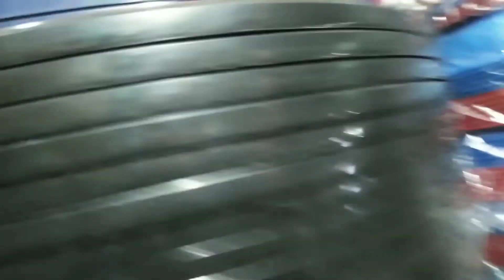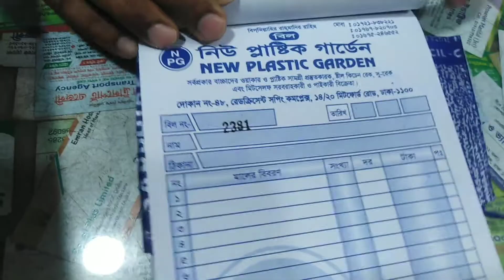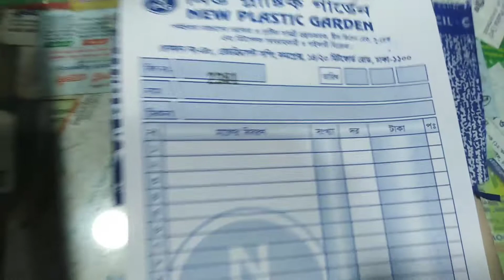প্লাস্টিক পন্যের সর্ববৃহৎ পাইকারি বাজারের সন্ধান.plastic products wholesale market in Bangladesh.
shop number video display now.